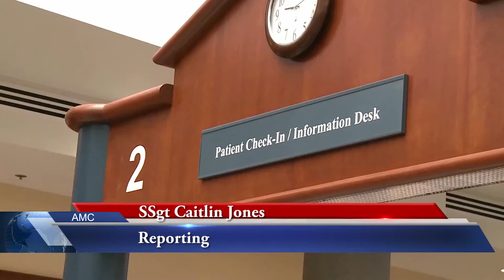Therapy Dogs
SSgt Caitlin Jones
JB McGuire-Dix-Lakehurst, NJ